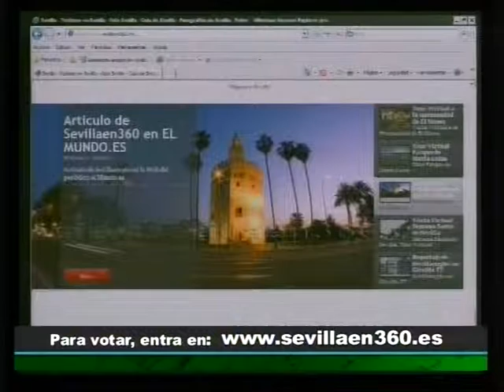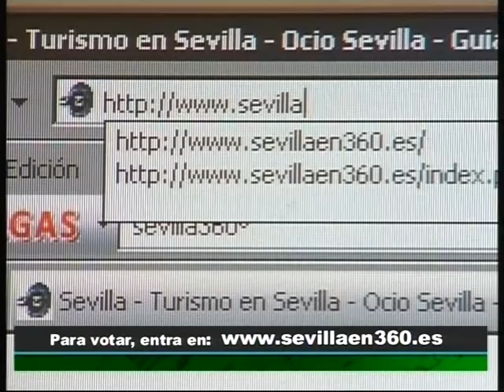Una página de Gines, candidata a Mejor Web de Andalucía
La página web "Sevillaen360", realizada y con sede en Gines, es una de las candidatas de este año a convertirse en la Mejor Web de Andalucía, unos galardones que otorga el portal Cibersur y con el que se premia a las mejores propuestas digitales en diferentes apartados.